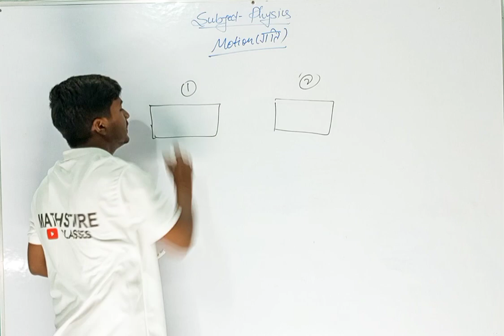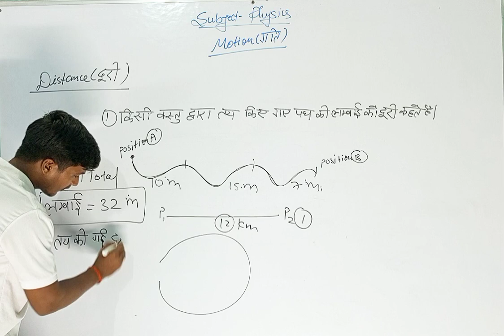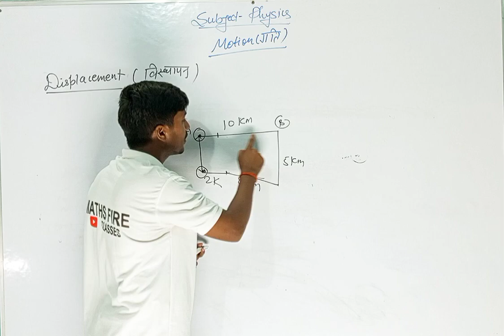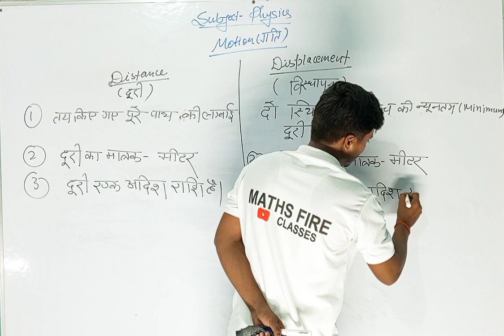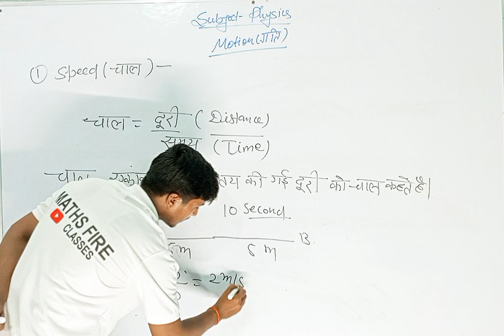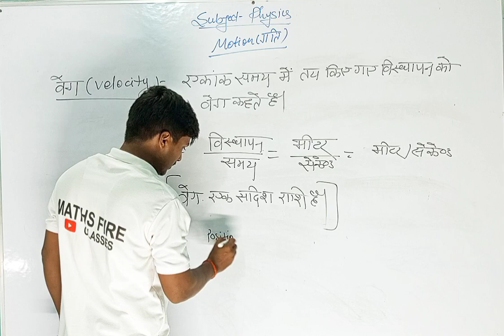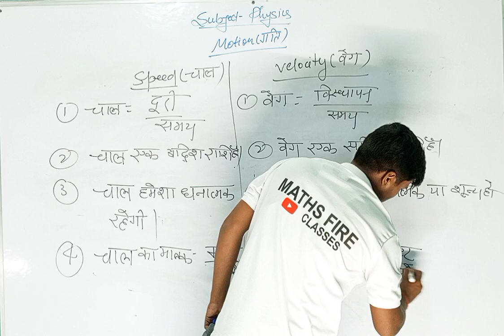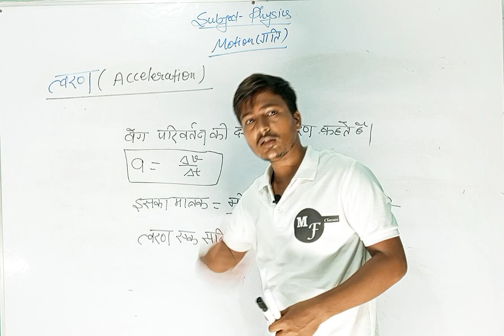गति, दूरी, विस्थापन, चाल, वेग और अंतर | भौतिक विज्ञान | Class 10th , By Satish Sir